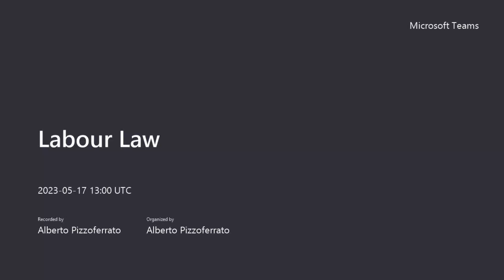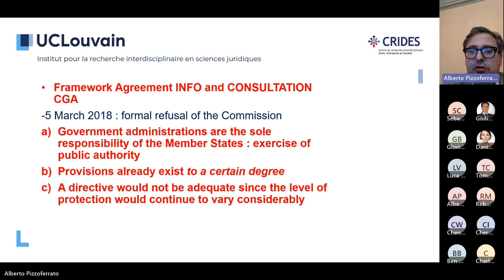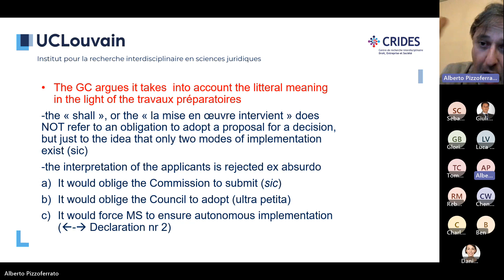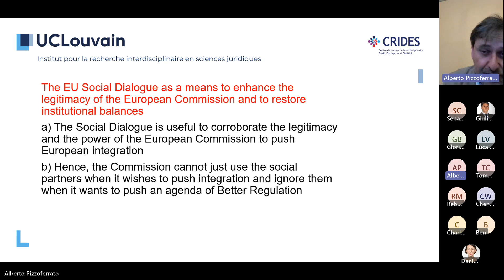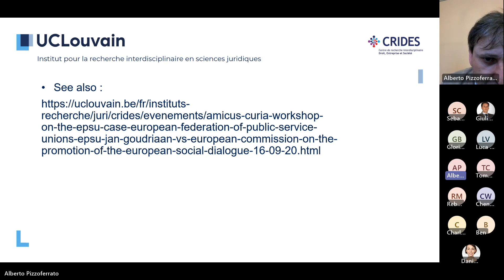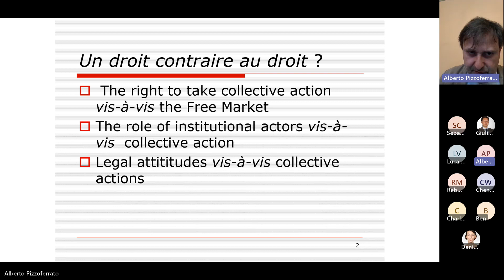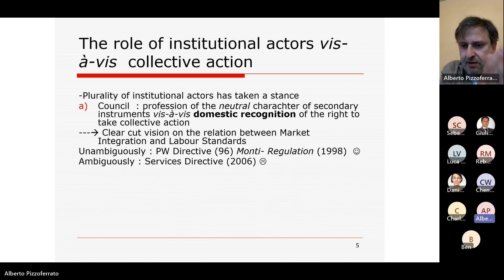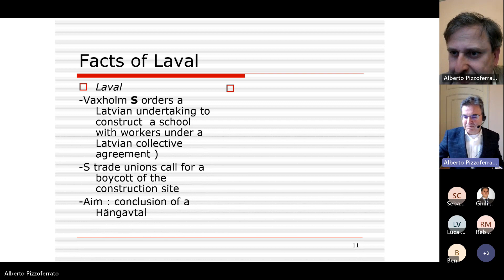3. The right to collective action